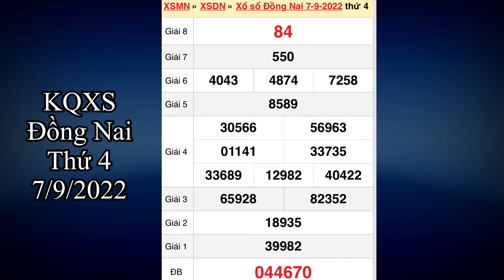Kết quả xổ số Đồng Nai ngày 7 tháng 9, 2022